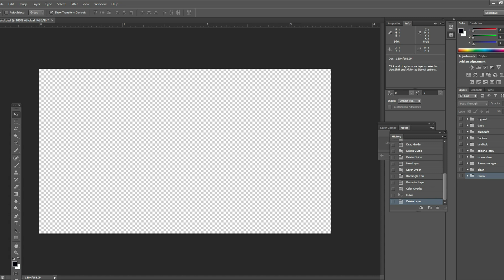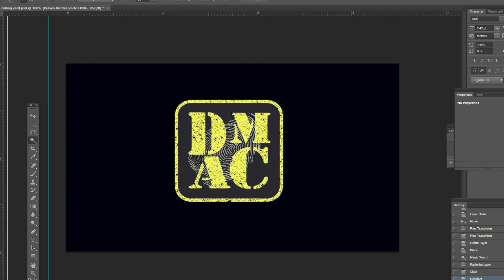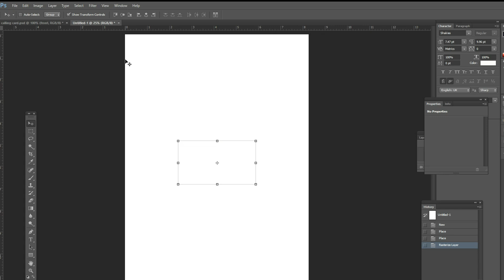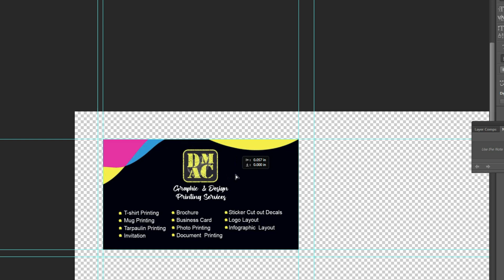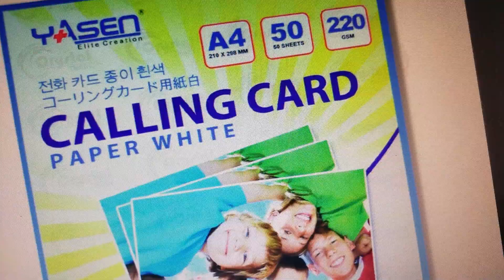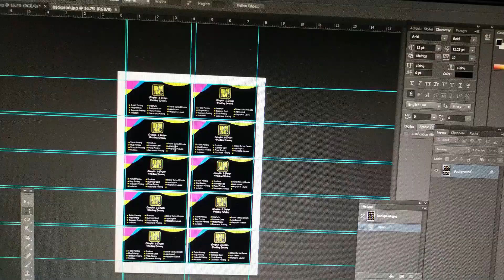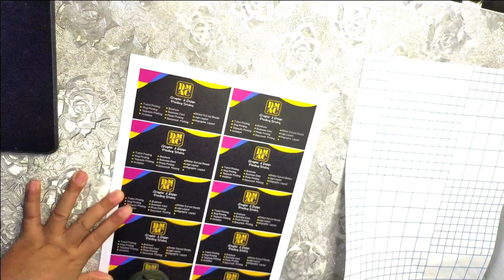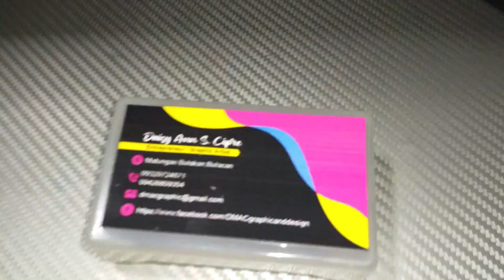PRINTING BUSINESS | HOW TO PRINT CALLING CARD BACK TO BACK IN PHOTOSHOP | DS Cipre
Today im going to show you my way of  creating a Business card and print it back to back. hope you enjoy the video!
Pasyensya na naiiba iba po ang sound dahil nacocopyright claim po.